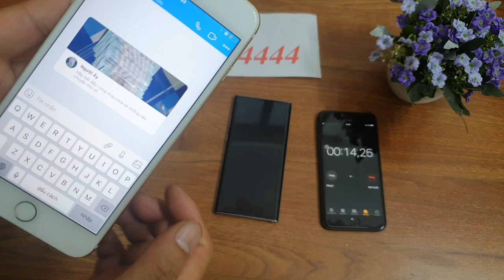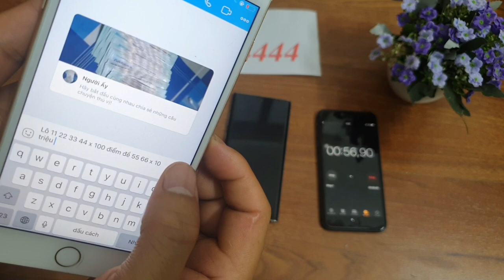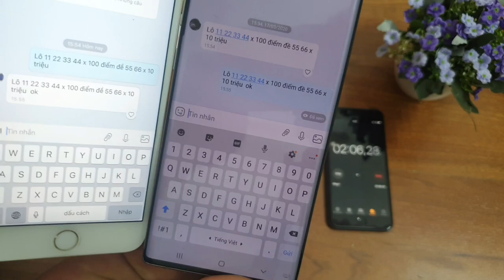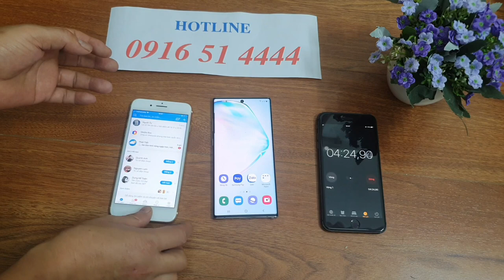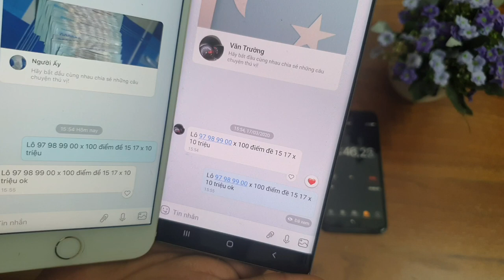Phần Mềm Chỉnh Sửa Tin Nhắn Lô Đề -- Sửa Tin Nhắn zalo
phần mèm sửa tin nhắn lô đề là phần mềm cao cấp an toàn cho anh em chơi lô đề bằng hình thức sửa tin nhắn mọi chi tiết cần tư vấn xin vui lonhf liên hệ 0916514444 cảm ơn